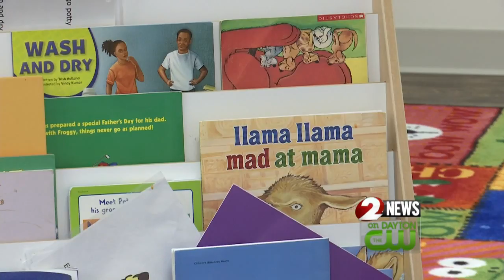Preble County Head Start